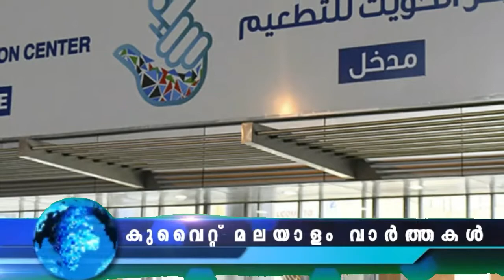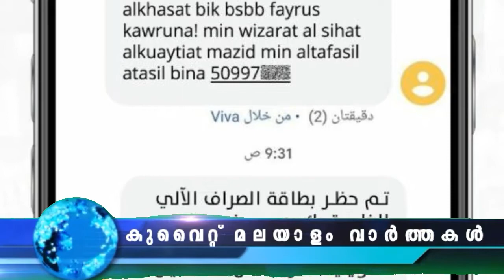കുവൈറ്റ് വാർത്തകൾ | 09-July-2022 | Kuwait News Malayalam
കുവൈത്ത് വാർത്തകൾ 09 July 2022